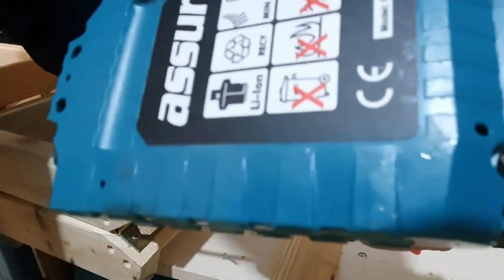AHŞAP KATLANIR MERDİVEN YAPIMI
Merdivenin ölçüsü
Yan tahtalar.100 cm uzunluk 7 cm genişlik 3 cmkalınlık 4adet.
Basamaklar 30 cm uzunluk 7 cm genişlik 2 cm kalınlık 6 adet.
Üst kısım için 35 cm uzunluk 7 cm. genişlik 2 cm kalınlık 2 adet.
2 adette menteşe.
Basamaklar arası 25 cm olarak yaptım.
Yapanlara kolay gelsin.